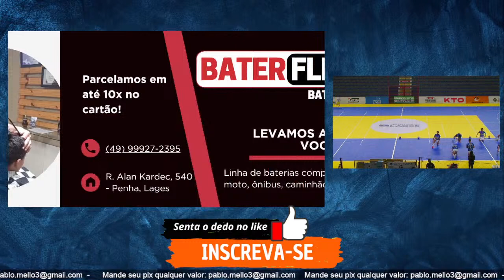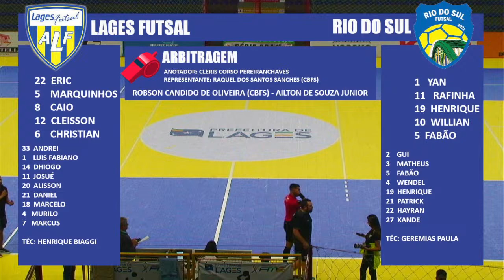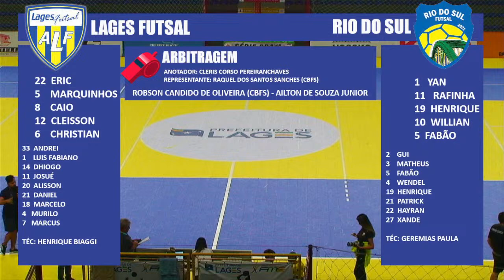LAGES X RIO DO SUL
Segunda rodada da série prata da Federação Catarinense de futsal,  Ginásio Jones Minosso cidade de Lages, SC
👍 MANDE SEU RECADO NO CHAT 👍